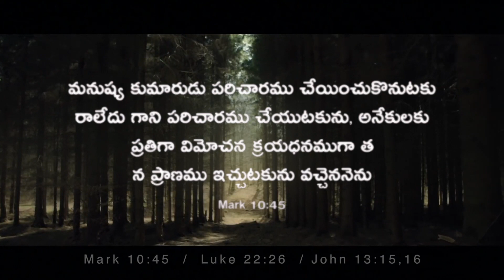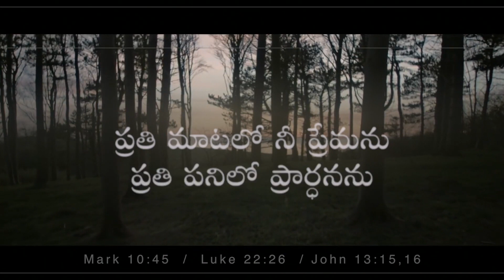May 14th 2020 || Telugu Christian Sermon ( పరిశుద్దాత్మ దేవుడు ) || ODM INDIA || The Holy Spirit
In this Telugu Christian Sermon get to know about the Holy Spirit. Presented by odmindia.

Open Door Ministries was founded in the year 1986 by Dr. Samraj Saladi on this conviction:
Jesus said “I AM THE DOOR, IF ANY ENTER-IN, HE SHALL BE SAVED” John 10:9

The Door is none but Jesus Himself. The death, burial, and resurrection of Jesus made a WAY between God and mankind. We believe that ANY person (of any caste, creed, nationality, gender etc,) can be saved from sin and hell, receive forgiveness and have eternal life only through Jesus Christ our LORD.

Past. Samraj received God’s call to serve Christ in a special way. While he was in Income Tax Dept., having then put up 10 years (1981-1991) of service, the sudden death of former Prime Minister of India ‘Rajiv Gandhi’ put a great puzzling question to him.

He thought: “A person with Power, Security, Position, has no guarantee for his life. What about a layman like me?”

That’s when the Holy Spirit in clear terms convicted him, “ONLY ONE LIFE T’WILL SOON BE PAST, WHAT YOU HAVE DONE FOR CHRIST WILL ONLY LAST”. However affluent you are, life is futile and uncertain and comes to a sudden grinding halt.

Challenged by God’s call, Past. Samraj said ‘YES LORD!’ and joyfully enteredGod’s vineyard by faith and started working for Him, though he did not have any financial support from any source or quarter.

Past. Samraj and his wife Mrs.Swarna Samraj started the ministry in different slums. Their strong quest for winning souls and an unstinted desire to serve the Lord is the driving force for Open Door Ministries.